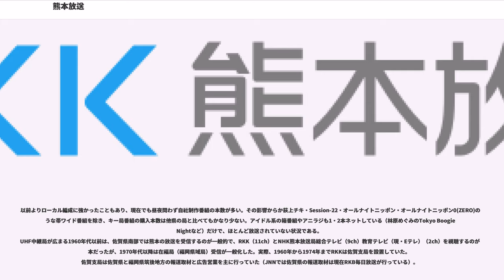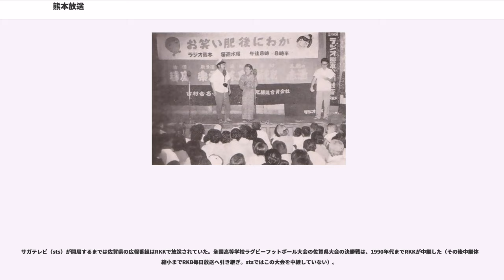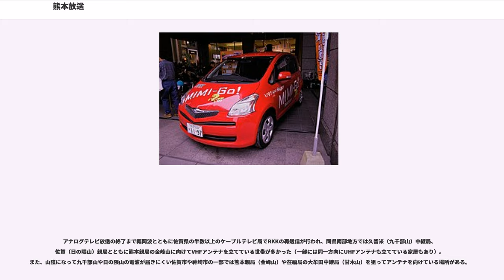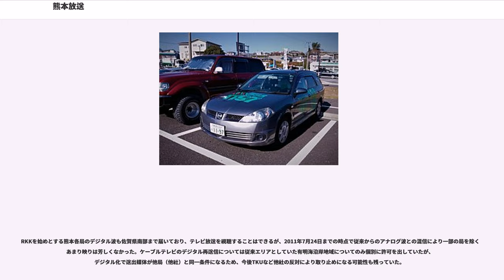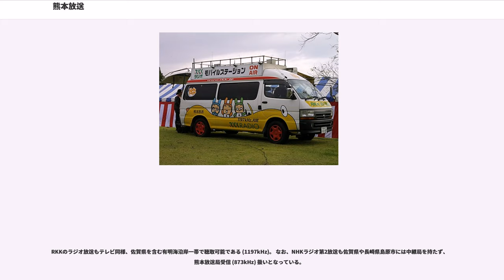熊本放送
株式会社熊本放送（くまもとほうそう、）は、熊本県を放送対象地域とした中波放送（AM放送）事業とテレビジョン放送事業を行っている、特定地上基幹放送事業者である。
略称はRKK（Radio Kumamoto Kabushikikaisha=1961年までの社名「ラジオ熊本」に由来）。

テレビはJNN系列、ラジオはJRN系列とNRN系列のクロスネットである。系列新聞は熊本日日新聞（ニュース名称「熊日ニュース」）。ラジオ局のコールサインはJOBF。テレビ局のコールサインはJOBF-DTV。

テレビ電波は佐賀県のほとんど、長崎県の島原半島等一部、福岡県の筑後地方等一部、大分県の一部、宮崎県の一部、鹿児島県の一部（出水市・阿久根市など）などにも届いている。ラジオは全中継局同一周波数放送のため、夜間は西日本の広い範囲で聴取可能だが、同じ九州内のRKBラジオ北九州中継局と同一周波数の福岡県北東部や茨城放送水戸本局、およびSTVラジオの旭川、名寄、留萌、遠別、稚内各送信所と同一周波数の東日本では聴取困難。

1世代前のロゴマークは、1984年4月1日に採用され、2012年12月31日まで使われた。現在でも正式なロゴとして扱われ、社旗や中継車などで使用されている。また、地上デジタル放送開始前までは、コールサインも独自の書体が用いられ、ベリカードやテレビの放送開始・終了時に表示されていた。

2013年1月1日、開局60周年を機に、新たなロゴマークが略称・和文社名ともに制定されたが、ホームページ上では、和文ロゴは初日の1月1日に、同局のページにリンク直後、通常のトップページにジャンプする前の数秒間表示された同日14:30 - 17:39放送の開局60周年記念特別番組「お正月だよ!あしたがR!」告知で使われたのみである一方、元々使用頻度の高い略称ロゴは常時左上に表示されている。

TBS系列の古参局ではあるが、大株主には文化放送やニッポン放送が名を連ねている。

〒860-8611 熊本市中央区山崎町30番地

企業・団体は当時の名称。出典：

1951年以降、日本国内においても民間放送局が相次いで開局した。熊本においては、熊本日日新聞社の伊豆富人社長が1953年1月4日の新年初頭あいさつにおいて「郷土熊本の産業・文化の向上」を目的としたラジオ局の設立構想を提案した。これが各方面から賛同を得られ、開局に向けて準備が進められたが、創立総会の開催予定日であった6月29日の3日前（26日）に白川大水害が発生。創立総会は予定通り開催されたものの、スタジオの設置予定場所であった熊本日日新聞本社・旧館3Fは使用できなくなった。

企業（ラジオ熊本）としては7月11日に登記がなされ、8月1日に予備免許交付、9月18日より試験電波を発射し、10月1日に熊本市池田から本放送を開始（開局）した。完成が遅れていた熊本日日新聞社のスタジオは10月27日から使用を開始した。熊本日日新聞が営業・宣伝面においても密接に関わっていたことから、ラジオ開局当初はRKKのことを「熊日ラジオ」、すなわち熊日新聞のラジオ部門と県民に認識されていたというエピソードがある。

日曜深夜（月曜早朝）を除いて24時間（日曜深夜1:30終了。月曜早朝5:00開始。その他の曜日は5:00基点。大規模工事が生じる場合は変更のこともある。2015年8月 - 11月の間は西合志送信所大規模工事のため、放送終了時刻が0:30に変更されていた。但し、中島みゆきのオールナイトニッポン月イチ放送時は3:00に放送を再開する（工事期間中でも作業を切り上げて放送される）。
プロ野球開催時にはナイター中継が入ってくるため、当然年度の前半と後半では番組編成が変わってくる。そのためここでは、プロ野球開催時は2010年4月5日から9月まで放送される番組、非開催時は2009年10月から2010年4月4日まで放送されていた番組を取り上げる。またここで取り上げる番組は、RKKで制作されたものである。

▪︎ＲＫＫモーニングダイヤル

▪︎ＲＫＫ大田黒浩一のモーニングダイヤル

▪︎ＲＫＫ暮らしのラジオ

※アナログテレビ放送は、2011年（平成23年）7月24日に放送終了。

2018年3月29日現在。

ほか

ほ...